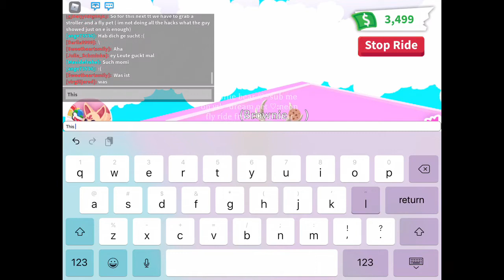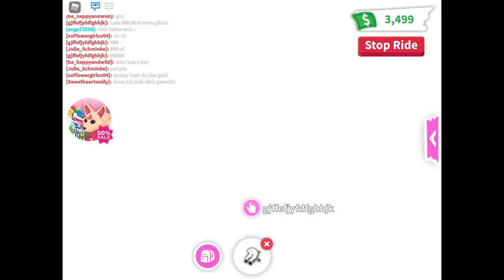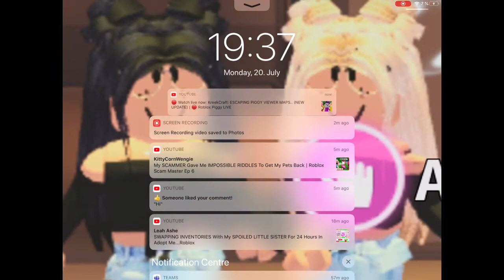Testing viral adopt me tik tok hacks